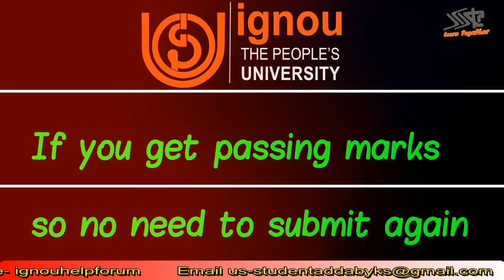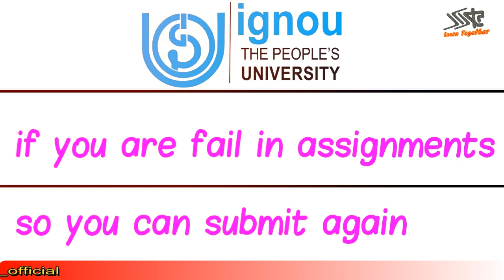IGNOU ASSIGNMENT कितनी बार SUBMIT कर सकते हैं?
In this video I am going to tell you how many times you can submit your IGNOU Assignment to Your Study centre!!

FOLLOW NOW!!!